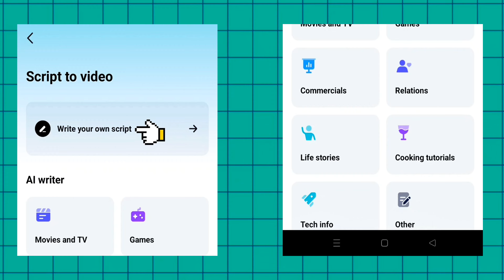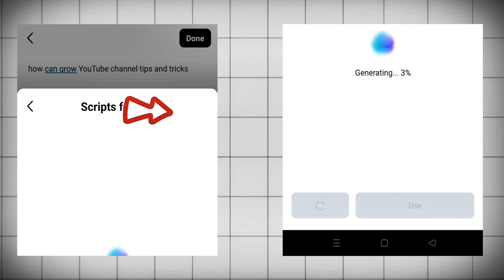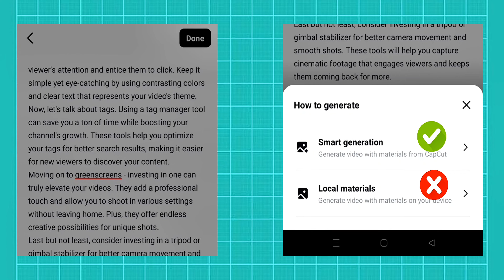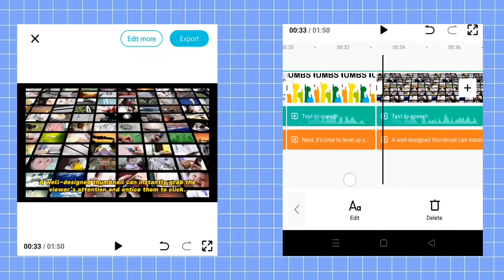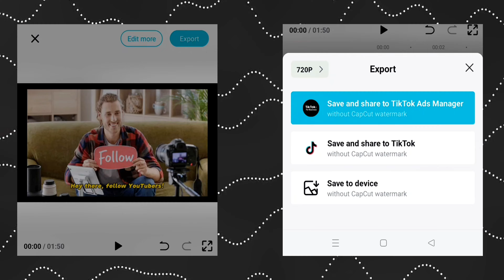How To Make Text To Video | Convert Text To Video With AI Free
convert text to video free online,
text to video ai free,
video to text converter,
how to convert text to video using ai,
article to video converter,
article to video,video to text,
youtube video to text converter,
convert audio to text,
transcribe video to text,
convert text to video app
ai video,ai text to video,
invideo text to video,
ai video creator,image to video ai,
invideo ai text to video
capcut video editing,
capcut text to video,
text to video ai,
capcut script to video,
text to video,capcut tutorial,
capcut,
text to video capcut,
capcut app se video kaise banaye,
text to speech voice video kaise banaye,
capcut ai text to video features,
capcut text animation